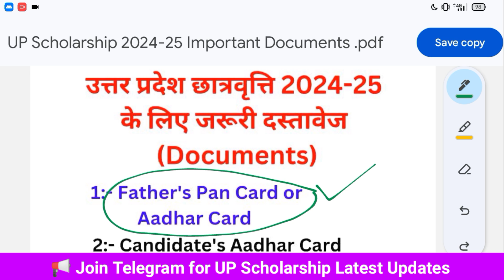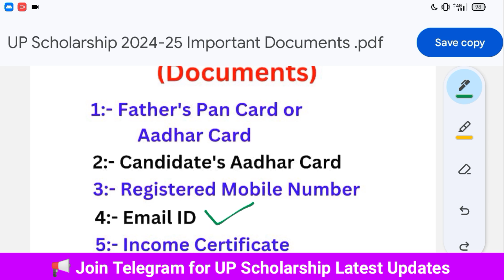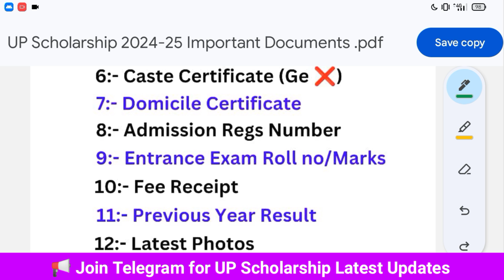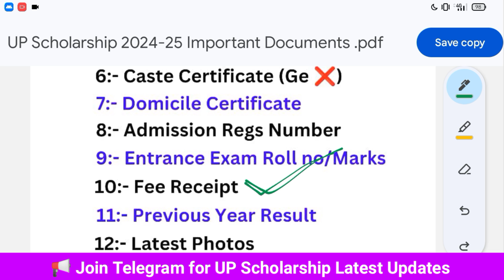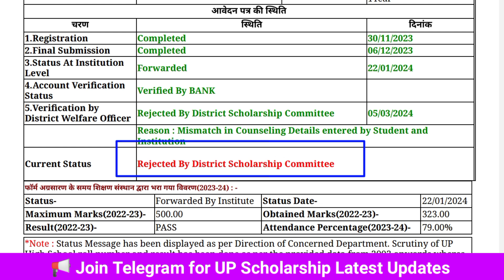यूपी स्कॉलरशिप जरूरी दस्तावेज 2024-25 के लिए | UP Scholarship Required Documents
UP Scholarship Required Documents 2024-25
UP Scholarship Apply Documents 2024-25
UP Scholarship Documents 2024-25
up scholarship me kya kya document chahiye
up scholarship me kya kya document chahiye 2024-25
up scholarship form me kya document chahiye
up polytechnic scholarship me kya kya document chahiye
up deled scholarship me kya kya document chahiye
up scholarship 2024-25 documents required
documents required for up scholarship
documents required for up scholarship 2024-25
up scholarship me kon kon se document chahiye

Topics:- 🔥🔥🔥🔥🔥🔥
up scholarship registration kaise kare 2024-25
up scholarship form kaise bhare 2024-25
up scholarship online registration 2024-25
up scholarship online kaise kare 2024-25
up scholarship fresh registration 2024-25
UP Scholarship Registration Date 2024-25
UP Scholarship Last Date 2024-25
UP Scholarship Registration new date 2024-25
up scholarship last date 2024-25 pre matric
up scholarship last date 2024-25 post matric
up scholarship last date 2024-25 class 9th
up scholarship last date 2024-25 class 10th
up scholarship last date 2024-25 class 11th
up scholarship last date 2024-25 class 12th
up scholarship last date 2024-25 iti
up scholarship last date 2024-25 graduation
up scholarship last date 2024-25 polytechnic
up scholarship last date 2024-25 ba
up scholarship last date 2024-25 bsc
up scholarship last date 2024-25 ma
up scholarship last date 2024-25 BTech
up scholarship last date 2024-25 deled
up scholarship last date 2024-25 diploma
up scholarship last date 2024-25 bba
up scholarship last date 2024-25 mba
up scholarship last date 2024-25 bcom
up scholarship last date 2024-25 msc
up Scholarship apply date 2024-25 pre matric
up scholarship apply date 2024-25 post matric
up scholarship apply date 2024-25 class 9th
up scholarship apply date 2024-25 class 10th
up scholarship apply date 2024-25 class 11th
up scholarship apply date 2024-25 class 12th
up scholarship apply date 2024-25 iti
up scholarship apply date 2024-25 graduation
up scholarship apply date 2024-25 polytechnic
up scholarship apply date 2024-25 ba
up scholarship apply date 2024-25 bsc
up scholarship apply date 2024-25 ma
up scholarship apply date 2024-25 BTech
up scholarship apply date 2024-25 deled
up scholarship apply date 2024-25 diploma
up scholarship apply date 2024-25 bba
up scholarship apply date 2024-25 mba
up scholarship apply date 2024-25 bcom
up scholarship apply date 2024-25 msc
up scholarship ka form kab se bhara jayega 2024-25
up scholarship news by Fact Tech Shah
up scholarship apply 2025
up scholarship form apply date 2024-25